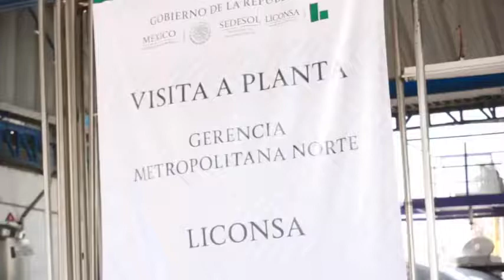Recorre Secretario de Sedesol las instalaciones de Liconsa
Eviel Pérez Magaña, titular de Sedesol, destacó que la paraestatal es una de las estructuras más sólidas con que cuenta la dependencia, “estoy seguro que empresas sociales como Liconsa serán fundamentales para continuar construyendo un mejor futuro”, afirmó.

Subrayó que el trabajo que lleva a cabo la empresa social en todo el país ha servido durante muchos años para mejorar la alimentación de miles de mexicanos.

“En todo el país se encuentra la marca Liconsa, donde está esa marca se ayuda a que mexicanas y mexicanos puedan abatir de la mejor manera las carencias alimenticias que enfrentan”, dijo.